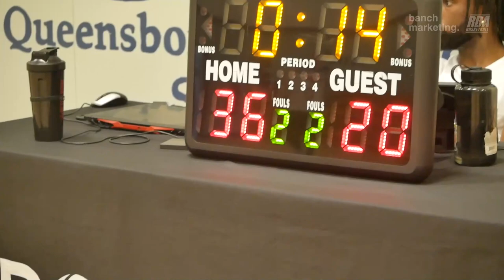2023 New West Spring League - Big Baller Brand vs Undrafted - Roundball BC Mens Basketball League